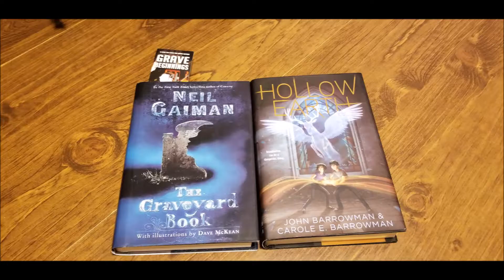Barrowman Workshop: Packing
Here we have another video on the Barrowman Writing Workshop. but all I'm doing is packing!
But as the video says, this is my first flight in a very long time, so I need to make sure I'm adequately prepared. and maybe someone else out there can get ideas from my own experience.
For starters, I'm trying to avoid needing any checked luggage.
So what things I actually wind up taking might not be QUITE the same as what they are in the video.
Case in point:
When I mentioned the toothbrush, obviously I'm going to be taking other things for general hygiene as well. I believe these are all in the relevant photo.
Book to read on the plane? I might not be taking Graveyard Book after all--again, I'm trying to keep my luggage limited to my "carry on" (which must fit in the overhead bin) and my "personal item" (which must fit under my seat).
Backpack with the clothing I'm packing and assorted things I don't expect to need on the plane would be carry-on of course; this SHOULD include the laptop but it depends on whether it will fit in the backpack.
The personal item would most likely be the laptop bag (assuming it doesn't fit in the backpack) plus whatever accessories will fit in that bag while still meeting the airline's requirements. This means I might not have ready access to a book whilst I'm on the plane. unless I can use the Kindle app on my phone. And Graveyard Book, as a hardcover, is simply too large to bother packing if I don't have easy access to it on the plane. But I may pick a smaller book to bring instead, assuming I have any smaller ones left.
Camera? Depends on what I can keep in my pockets on the plane versus needing to keep packed. Again there is the question of whether I'm allowed to use any apps on my phone on the plane, and I haven't actually decided what I want to record of the actual journey. especially as I don't expect to leave the airport during the layovers!
But I will bring at least one camera, besides the phone, for when I can actually explore.
And finally, something I wish to bring that is not pictured, is a card game. Or maybe a few games. Some of the other attendees where talking about games they wish to bring for something to do with the group when we're not writing, and that reminded me that I'd thought about bringing Once Upon a Time.
Now, I may not have room for all of the games I thought to bring (namely the spin off card and dice games for DnD), and I might not have room even for the OUaT expansions, but I plan to at least bring the base game. and maybe the core set of my Storycubes as well.

Other travel pics and articles can also be found on another of my sites, Tamie's Travels